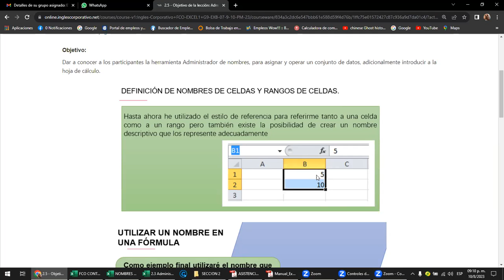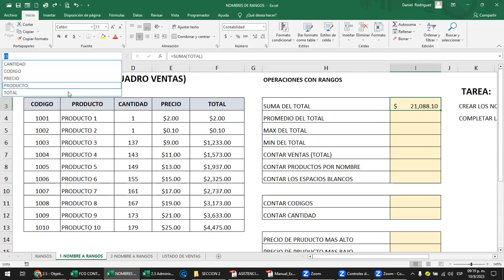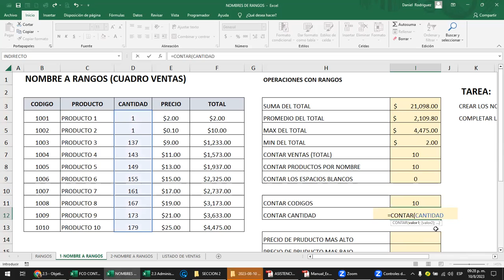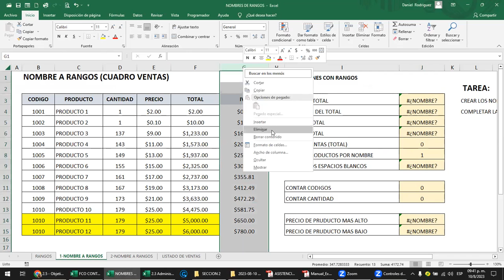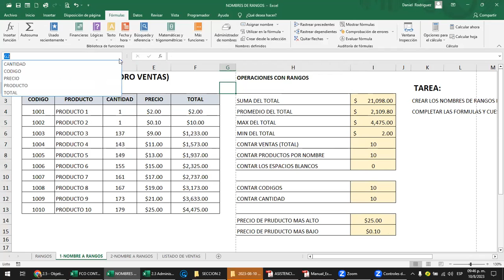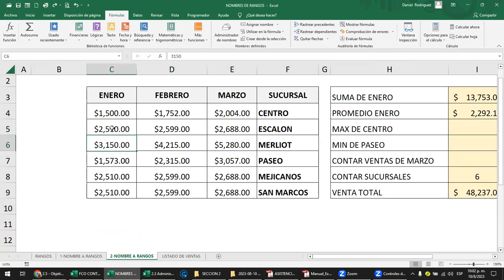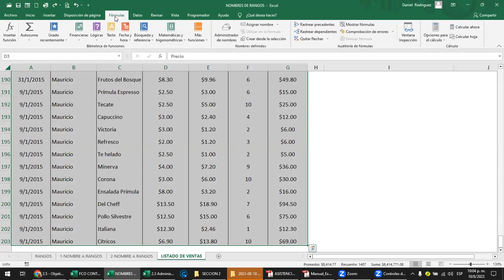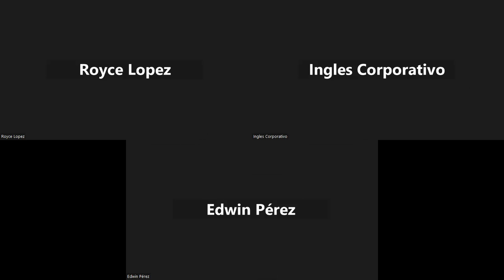Sesión 9 - 10-08-2023 - Rodriguez - Administrador de Nombres